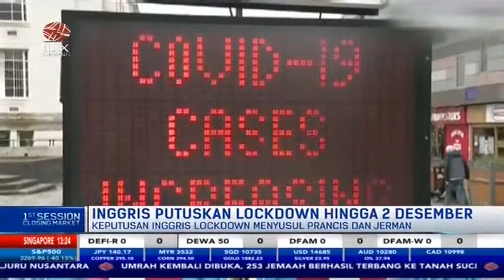ANCAMAN GELOMBANG 2 COVID-19, INGGRIS LOCKDOWN SAMPAI 2 DESEMBER